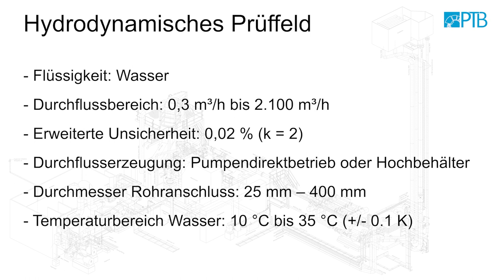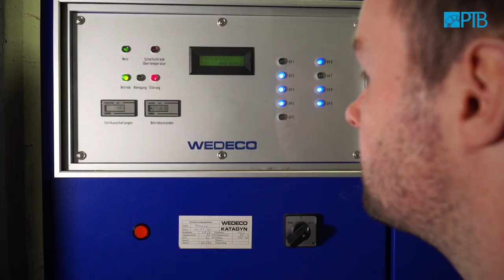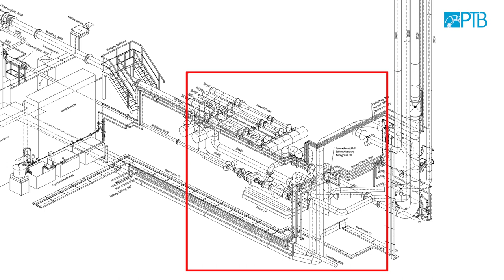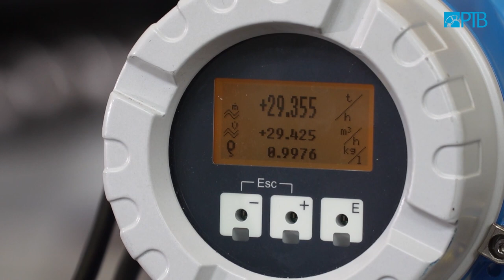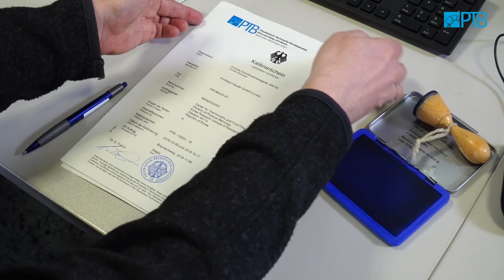Das Hydrodynamische Prüffeld - Fachbereich 1.5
Im Film werden die wesentlichen Anlagenteile des Hydrodynamischen Prüffeldes gezeigt. Am Beispiel einer typischen Durchflusskalibrierung werden Einbau, Vorbereitung und Auswertung erläutert. Zusätzlich werden Informationen zum Betrieb und zur Wartung der Kalibrieranlage gegeben.